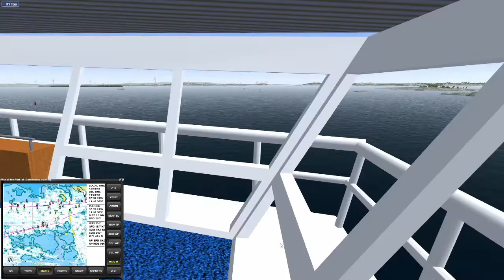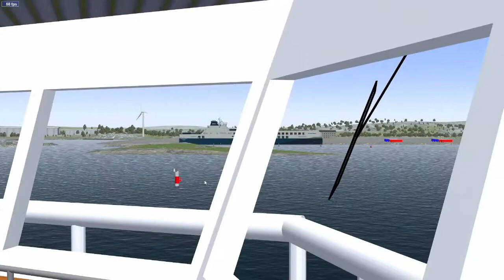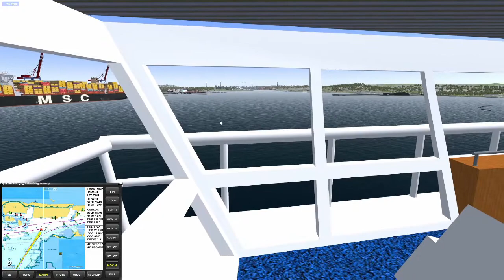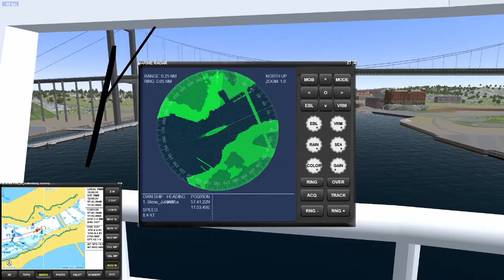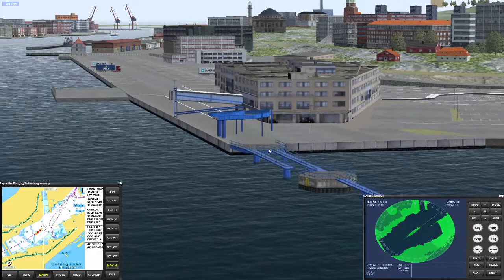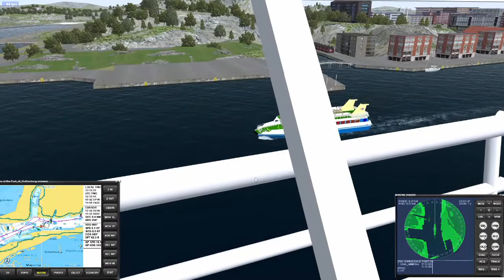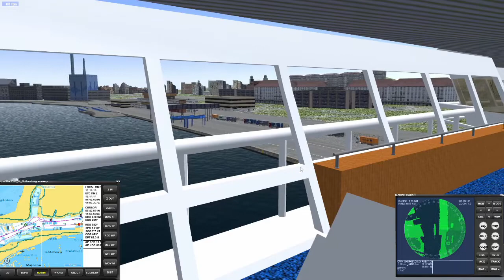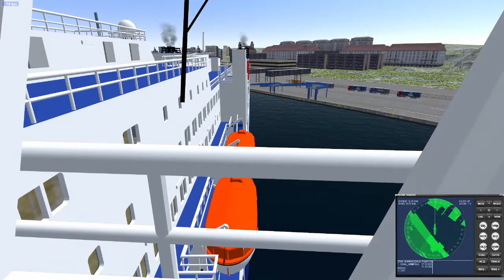Arrival Stena Jutlandica in Gothenburg in Virtual Sailor NG. With real time VHF chatter and traffic.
Make sure to enable subtitles!